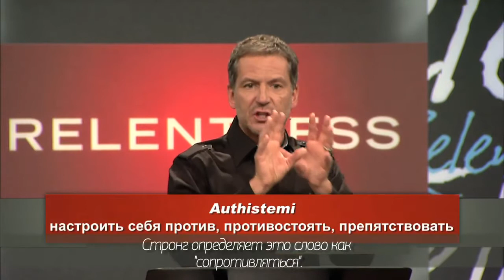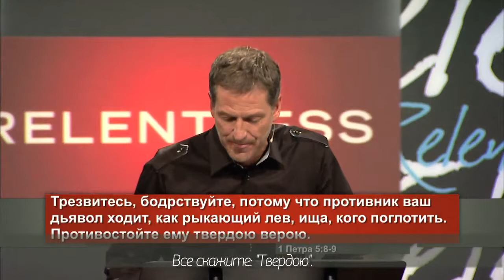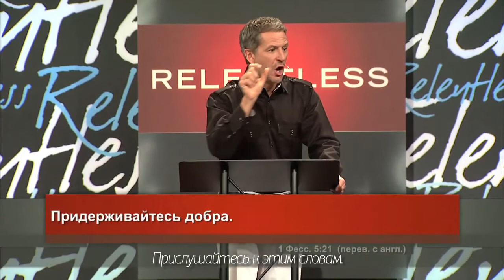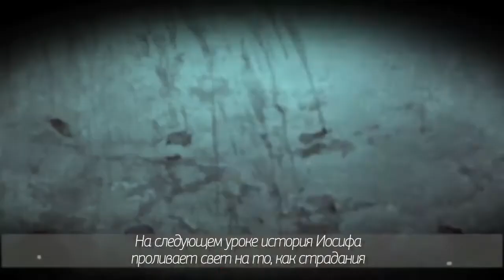Джон Бивер, "Неотступный" - урок 9